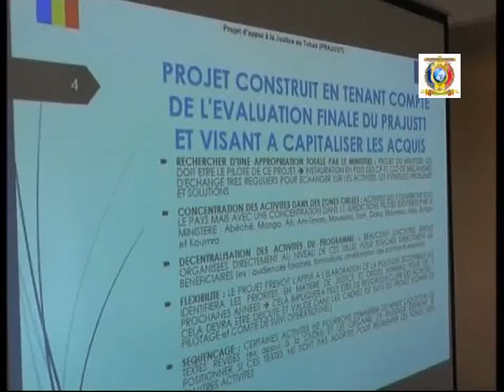إنطلاق المرحلة الثانية لمشروع دعم العدالة في تشاد